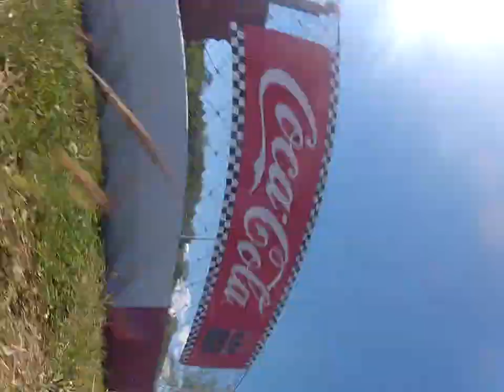Pocketbike Tuning Pocketsupermoto 75cc Metrakit lg1 e50 Abbruch Pilot wheely fail 😅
Wheely fail 😅
Nicht beherschen des Fahrzeuges 👈👮🖎✊